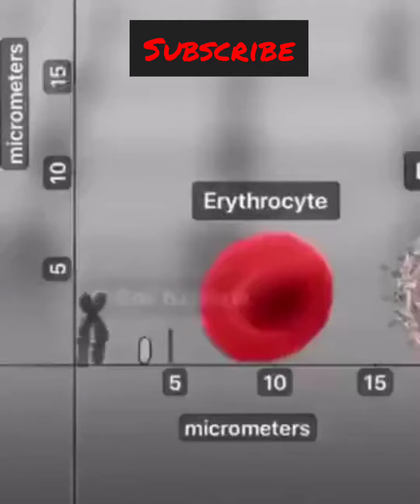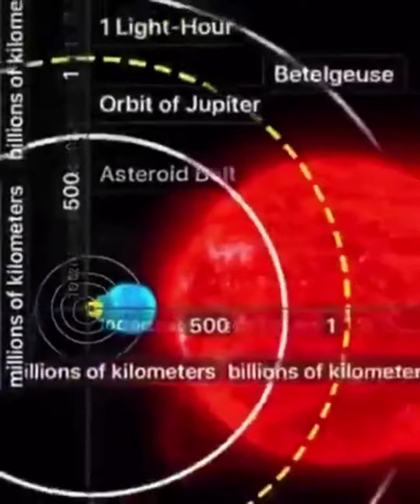Od komórki po wszechświat - wielkości